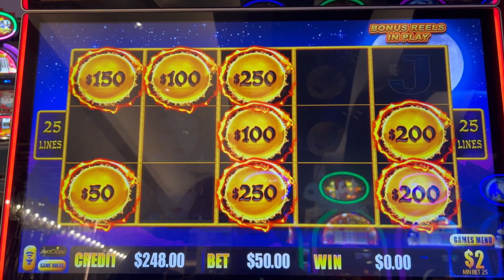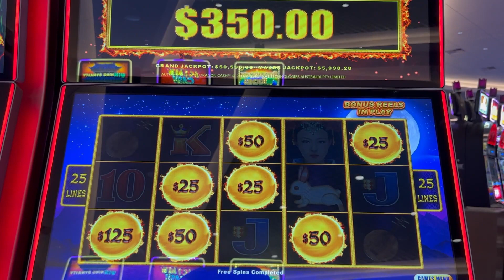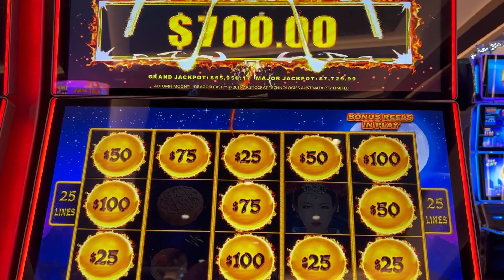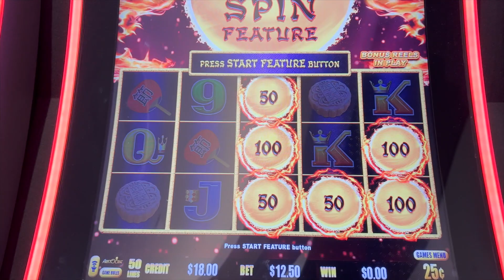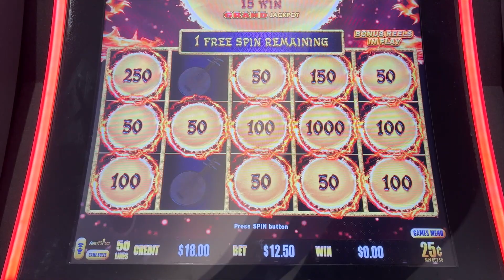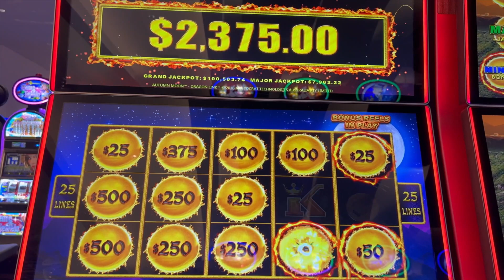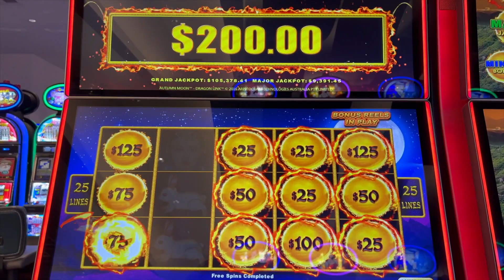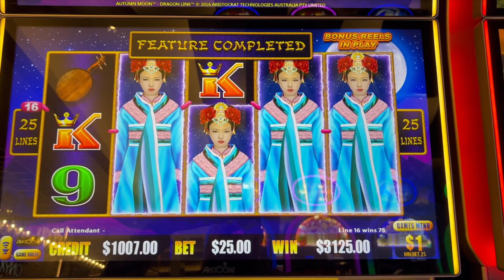🐉 MASSIVE 125x JACKPOT on DRAGON LINK AUTUMN MOON w/ 2 other BIG HANDPAYS!!🐉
On this Dragon Link Autumn Moon slot machine, I hit 3 handpays...including a huge 125x jackpot!

Welcome to Gamblin Assassin's YouTube channel! This is a high limit slot channel, featuring my favorite machines...such as Lightning Link, Huff N' Puff, Dragon Link, Buffalo Link, VGT's, Top Dollar, old school machines, and many more. My purpose is to chronicle the good, the bad, the ugly, and just the reality in general, when it comes to playing slot machines. You'll see huge wins, but you'll also see the losses. Either way, I'm here to have fun. Thanks for visiting my channel!